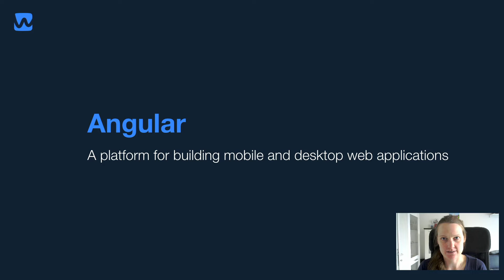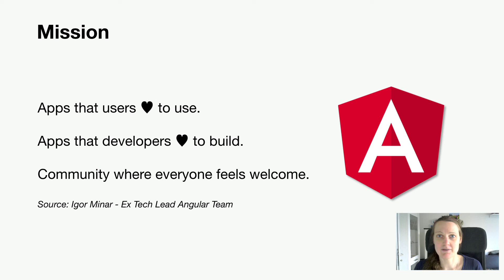Starte deine Karriere: Eine Einführung für Anfänger | Dein Angular Tutorial auf Deutsch #1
Willkommen bei unserem Angular Tutorial auf Deutsch für Anfänger! Du möchtest als Webentwickler durchstarten oder deinen Tech-Stack mit Angular erweitern? In dieser Einführung lernst du die wichtigsten Grundlagen von Angular und machst damit den ersten Schritt für deinen nächsten Karriere-Sprung!

In diesem Tutorial erfährst du:

- Die grundlegenden Konzepte und Bausteine in Angular.
- Schritt-für-Schritt-Anleitung zur Einrichtung deiner ersten Angular-Anwendung.
- Nützliche Tipps zum Installieren der essenziellen Angular-Tools.

Zusätzliche Materialien und das vollständige Tutorial in Textform findest du in unserem Classroom

Angular.DE und Workshops.de sind Wegbereiter für Angular in Europa und bieten dir bereits seit 2013 Tutorials, Artikel und Schulungen rund um das Angular Framework. Mit mittlerweile 18 Meetups, die insgesamt über 10.000 Angular-Entwickler:innen als Plattform für regelmäßigen Austausch dienen, sind wir damit in Europa die Region mit den meisten Angular Entwicklern. Seit 2019 gibt es mit der NG-DE Konferenz auch die erste Angular-Konferenz in Deutschland mit 400+ Teilnehmern.

So bleibst du immer auf dem neuesten Stand und verpasst keine weiteren Teile unserer Tutorial-Serie.

Und werde Teil unserer Angular Community auf Discord und vernetze dich mit über 13.000 Mitgliedern!